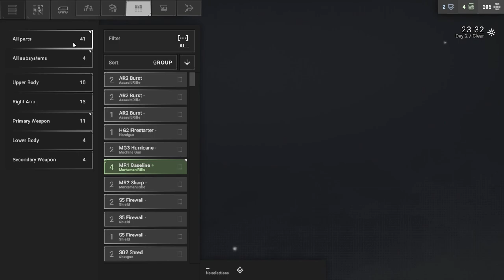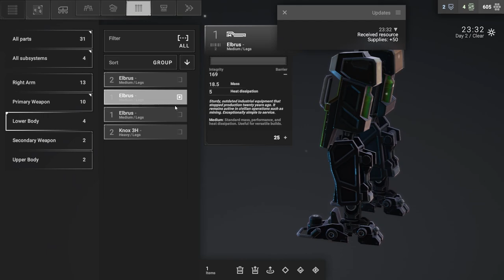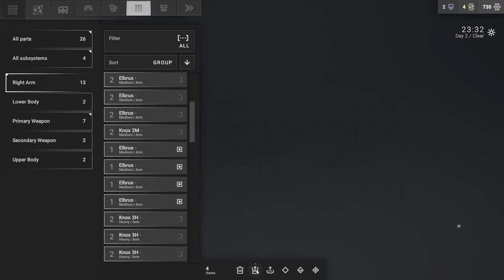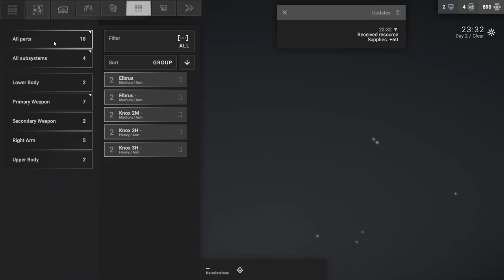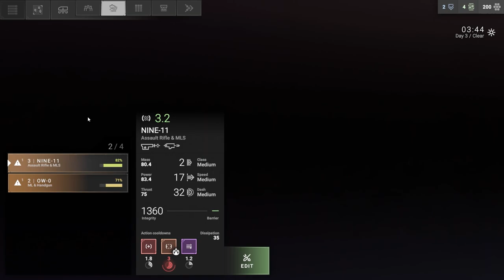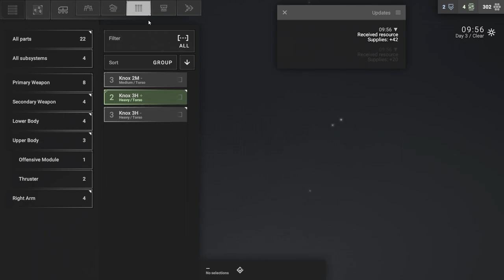"Very Easy," They Said... // PatPat Plays: Phantom Brigade // Episode 3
This one really got away from me in terms of time. This game is just too fun lol